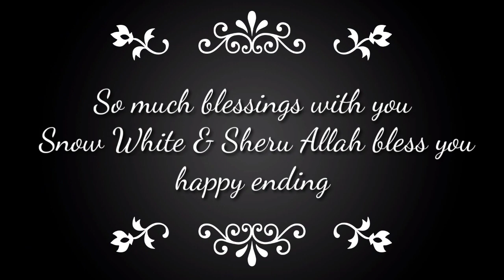My cats birthday || happy birthday Snow White & Sheru | my cats birthday date October 14 || 14-10-21